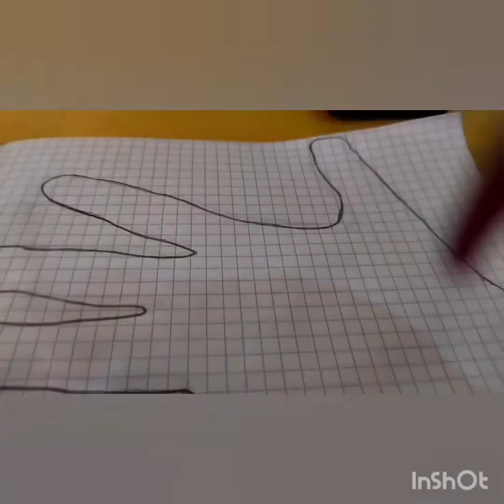Vlog/Evimdəki salonum / Drnağımı düzəltdim / Xına naxışı#shorts